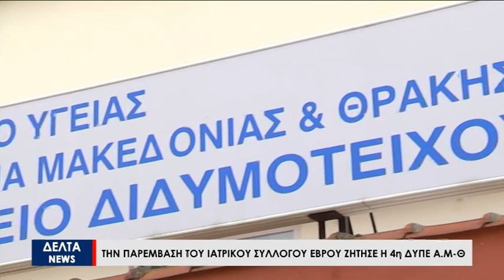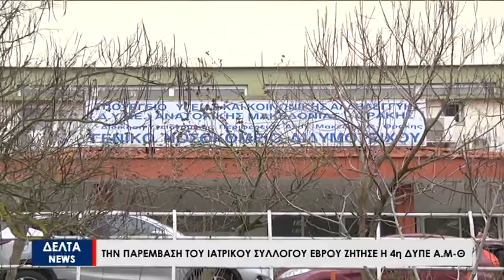Με ελεύθερους επαγγελματίες καρδιολόγους θα στελεχωθεί το Νοσοκομείο Διδυμοτείχου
Την  παρέμβαση το Ιατρικού συλλόγου ζήτησε ο διοικητής της 4η ΔΥΠΕ Ανατολικής Μακεδονίας και Θράκης ύστερα από πρόβλημα που προέκυψε στην  καρδιολογική  κλινική του Διδυμοτείχου . Οι δυσκολίες το τελευταίο χρονικό διάστημα είναι πολλές και το πρόβλημα θα κληθούν να αντιμετωπίσουν οι ιδιώτες ιατροί.